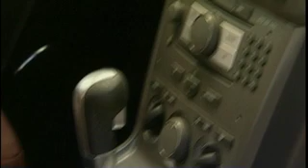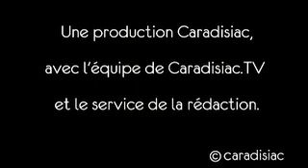Caradisiac.tv : Opel Antara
Le nouveau SUV d'Opel, censé rendre à la marque au blitz la place qu'elle occupait jadis sur le marché des 4X4, arrive sur le marché avec comme principales armes, un tout nouveau 2.0L diesel parfaitement au goût du jour et une nouvelle boîte automatique à 5 rapports. Pour en savoir un peu plus, Caradisiac a testé l'Opel Antara pour vous en Grèce, du centre ville d'Athènes à certaines pistes du rallye de l'acropole !